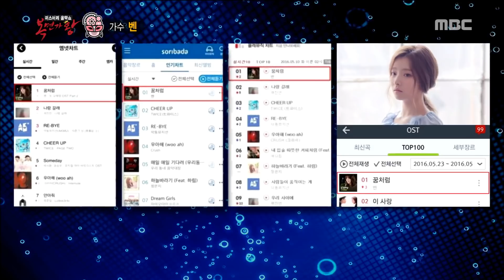[King of masked singer] 복면가왕 - 'dreamcatcher' Identity 20171217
'dreamcatcher' Identity
▶ More ‘Mask King’ clips are available↓↓↓↓↓↓↓↓↓↓↓↓

【Mask King】.